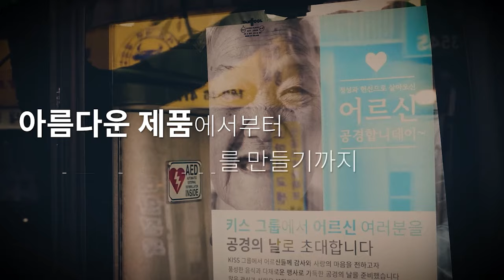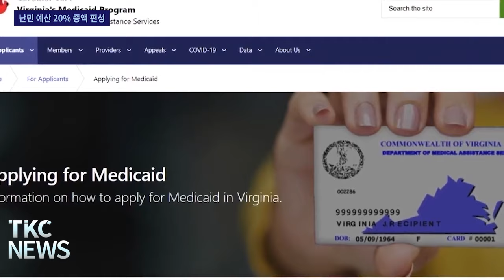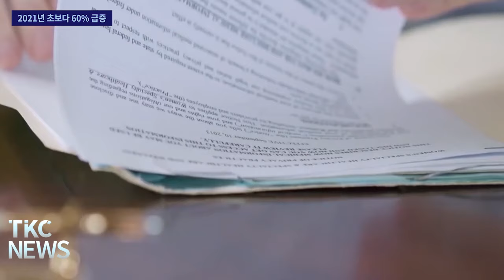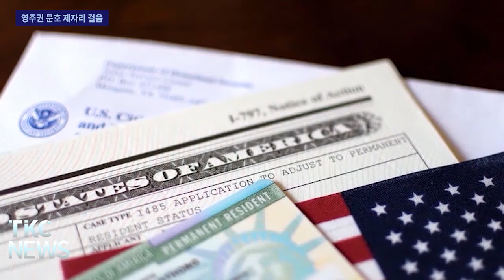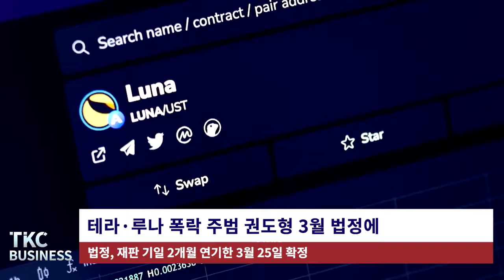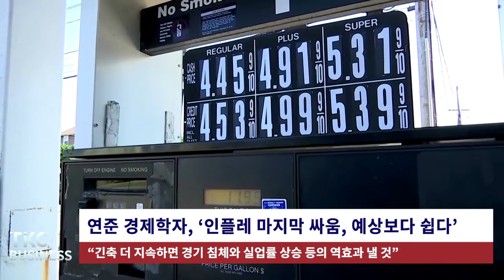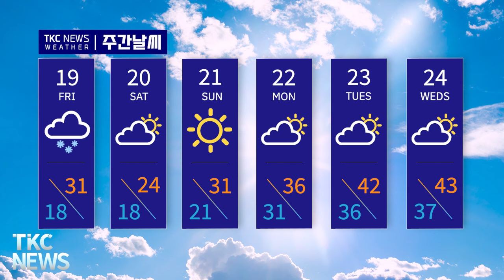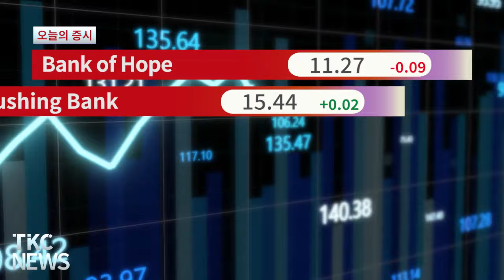TKC NEWS l 1/17 (수) ‘가정폭력 출동’ 베테랑 경찰, 용의자 총 맞아 부상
1. 뉴욕시장, 1094억 달러 예비 행정 예산안 발표
뉴욕시경, 소방국, 청소국 등 필수 분야 예산 삭감 제외

2. 뉴욕주 예산 2330억 달러 – 뉴욕시 난민 문제 24억 달러 지원
교육 예산과 정신건강 예산 각각 20% · 45% 증액

3. 뉴욕시 금요일 최대 4인치 눈 예보
토요일까지도 이어질 수 있어

4. 제49회 청과인의 밤 및 장학금 수여식 27일 개최
“협회가 존재해야 한인 청과인 불이익 안 당해”

5. ‘가정폭력 출동’ 베테랑 경찰, 용의자 총 맞아 부상
어머니가 아들에게 폭행을 당했다는 신고에 출동

6. 트럼프 이어 헤일리 불참 선언에 TV 토론 결국 무산
다음 달 23일 뉴햄프셔 경선 앞둔 불참 선언

7. 오바마케어 가입자 2천만 명 돌파 – 사상 최대 기록
플로리다주 가입자 최다, 뉴욕주 27만 4400명으로 조사돼

8. 2월 취업 이민 영주권 문호 사실상 동결
취업 이민 2순위 동결, 가족 이민 2A만 진전 보여

[ 투데이 경제 ]
1. 연말 소비 강세로 12월 소매 판매 증가
자동차 1.1%, 의류와 액세서리 1.5% 증가

2. 테라·루나 폭락 주범 권도형 3월 법정에
법정, 재판 기일 2개월 연기한 3월 25일 확정

3. 골드만·모건스탠리 4년 만에 최악 실적
M&A·IPO 등 IB 사업 둔화 탓

4. 연준 경제학자, ‘인플레 마지막 싸움, 예상보다 쉽다’
“긴축 더 지속하면 경기 침체와 실업률 상승 등의 역효과 낼 것”

5. 3년 뒤 상업용 부동산 대출 만기 도래 2조 2천억 달러
1년에서 2년 정도 만기 연장되면서 같은 시기에 만기 몰려

단신
1. 한국 제작사 참여 ‘위대한 개츠비’ 4월 말  브로드웨이 공연
2. ‘뉴저지, 매년 11월 22일은 김치의 날’ 주지사 서명
3. ‘사흘 이상 연락 두절’ 국방장관, ‘구급차 경광등 꺼달라’
4. 연방법원, ‘젯블루의 스피릿 항공 인수는 소비자 피해’
5. 뉴저지, 혼잡세 소송에 주민 2명 – MTA 등 당사자 추가
6. 전국에서 식당 경영하기 힘든 곳 CA – NY - CO순
7. 성탄절 시애틀 총격 사망자, 한인으로 밝혀져
8. 뉴욕시 '윈터 아우팅' 행사, 2월 4일까지 열려